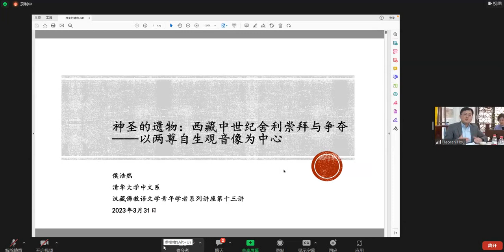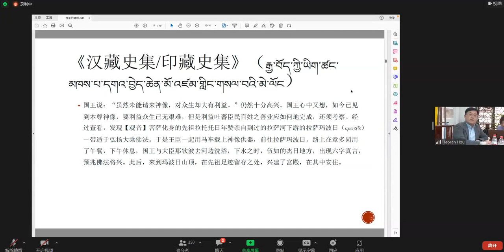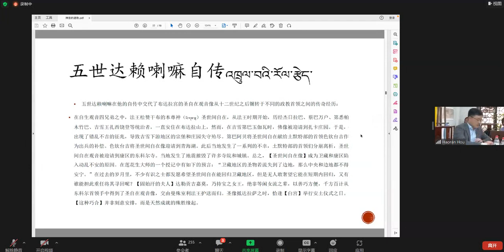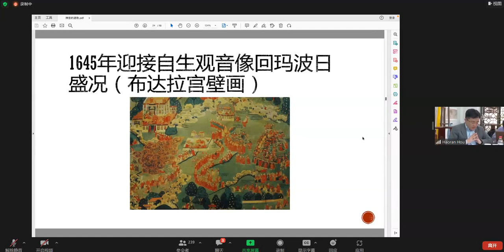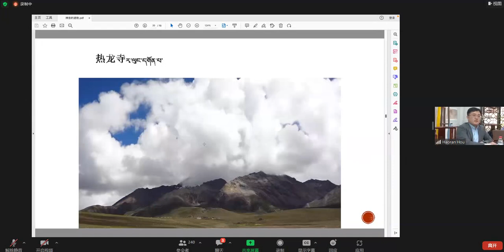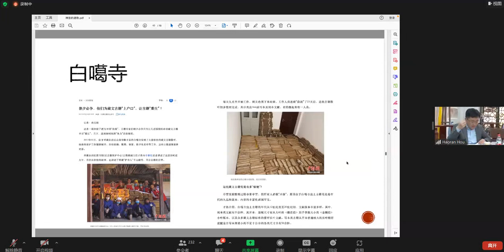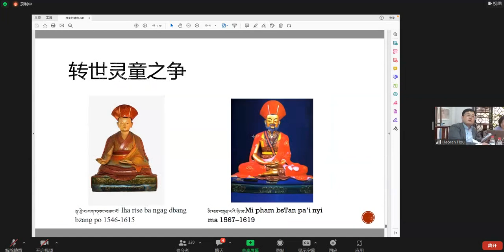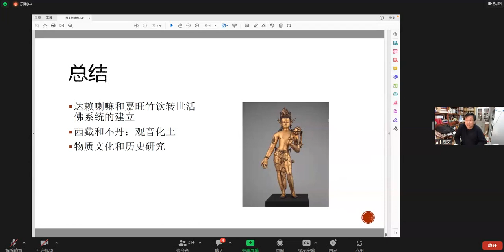西藏中世纪的圣物和舍利崇拜与争夺——以两尊自生观音象为中心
【主题】西藏中世纪的圣物和舍利崇拜与争夺——以两尊自生观音象为中心
【时间】2023年3月31日16点
【分享者】侯浩然，清华大学人文学院中文系“水木学者”博士后研究员。博士毕业于德国莱比锡大学印度学和中亚研究所藏学专业。研究方向为西藏历史和宗教、藏传佛教在西域的发展和传播等。出版专著《文本与历史：藏传佛教历史叙事的形成和汉藏佛学研究的建构》（与沈卫荣教授合作），在《中国哲学史》、《清华国学》、《西域历史语言学集刊》、BSOAS、BuddhistRoad Paper等国内外刊物及论文集上发表论文近二十篇。
【简介】讲座围绕着藏传佛教传统中两尊重要的观音像展开：一尊是现存布达拉宫的白旃檀木自生圣世间自在像（’Phags pa Lokeśvara）；一尊现为不丹国宝，传说为竹巴噶举派创始人藏巴嘉惹(gTsang pa rgya ras，1161–1211 )荼毗时在其脊椎骨中出现的自生观音像(Rang byung Khasarpaṇi)。二者可以说是西藏及喜马拉雅地区，乃至整个藏传佛教文化圈中最为神圣、最具传奇色彩的观音形像。作为宗教生活的一部分，圣物和舍利不断地被信徒膜拜、礼赞、描绘和重塑，这在构建其“神圣性”中起到至关重要的作用；作为政治和宗教权利的象征，它们被不同的宗教团体和政治势力争夺，引发冲突和战争。讲座是对这两尊自生观音像的文献考古，从二者的传说谈起，梳理藏文文献中有关二者起源、流传和迁移及其卷入纷争的记载，讲述它们前世今生的故事，尝试从物质文化和历史研究的角度解读藏地观音崇拜。